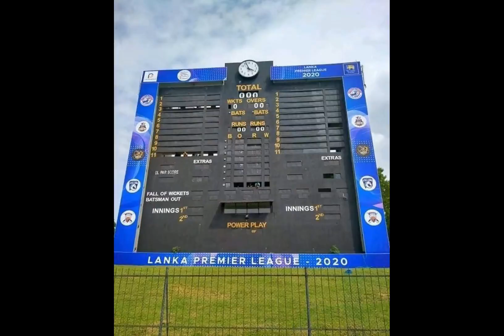Ground is Ready for Battle. Superb weather condition reported from Sooriyawewa | LPL 2020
Mahinda Rajapaksha International ground is ready for LPL 2020.